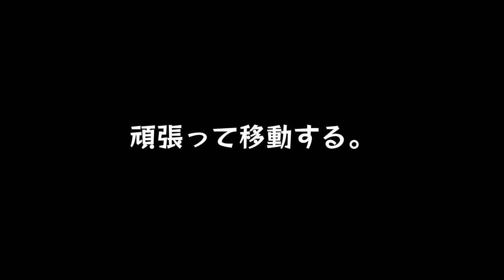#34【死にゲー再び】竜狩りの騎士との決戦。周りの竜が素麺にしか見えない。「ダークソウル3」【Elza(エルザ)】